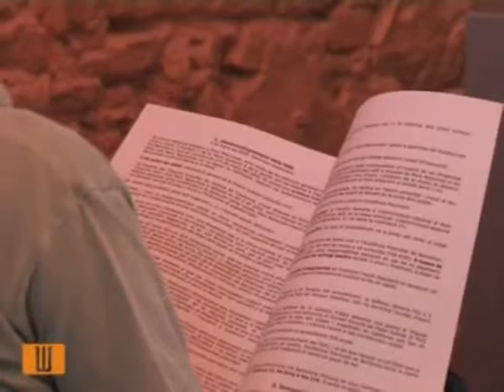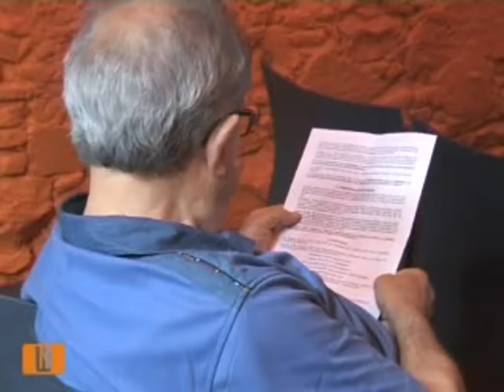Jutjat per objecció de consciència a Espanya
El blocaire Marc Belzunces serà jutjat per no acudir a una mesa electoral en les eleccions espanyoles